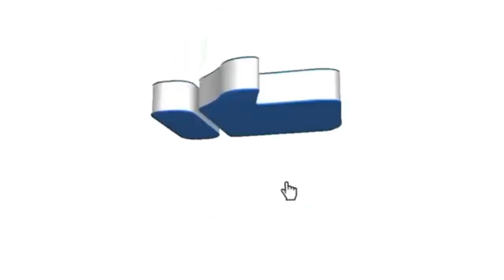AJJ NEXT LEVEL TIK TOKER SA MILA || VLOG 2 || STAN'S_VLOGS